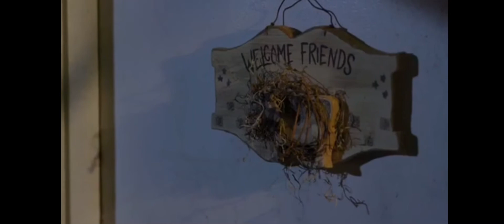Ethan Malamud in “Copycat Killers: the Omen”